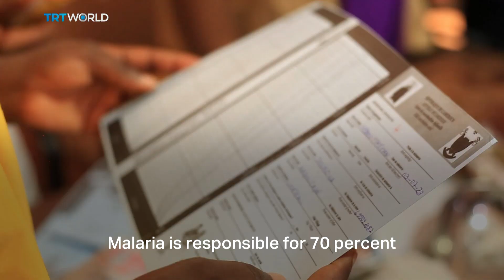Cameroon rolls out first-ever malaria vaccine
In a world-first, Cameroon has begun vaccinating children against malaria. The central African nation had received a batch of more than 300,000 doses of RTS,S -the first WHO-recommended malaria vaccine- in November last year. Arison Tamfu reports.